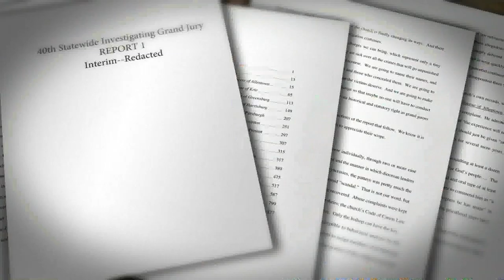Diocese in Las Vegas identifies 'credibly accused' priests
The Catholic Diocese of Las Vegas is unveiling a new era of transparency by revealing the names of 33 former members of the Las Vegas and Reno clergy, accused of sexually abusing children.

The list released at the request of Bishop George Leo Thomas and includes the names of former clergy going back 40 years or more.

It also includes the names of the churches where the 33 served.

At least 19 are now deceased, one has retired, and several others were removed from the ministry.